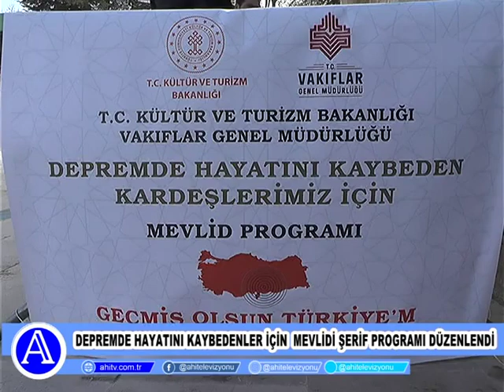Depremde Hayatını Kaybedenler İçin Cacabey Camiindi Mevlidi Şerif Programı Düzenlendi